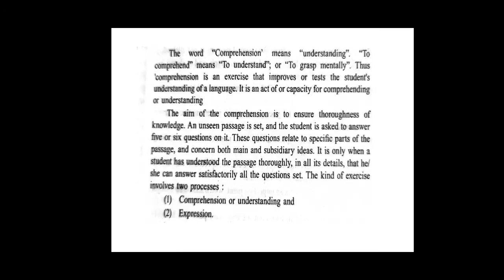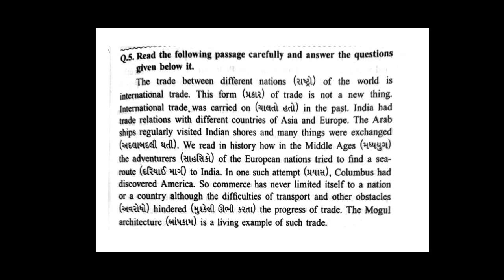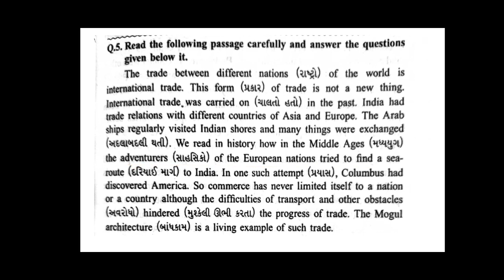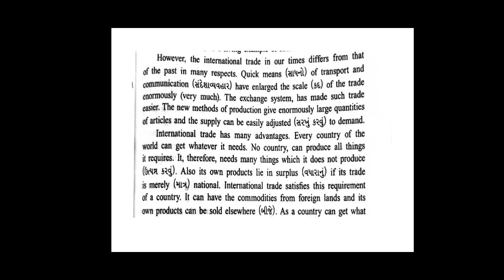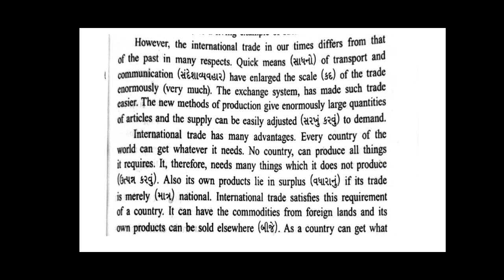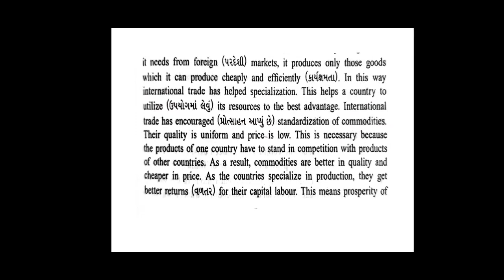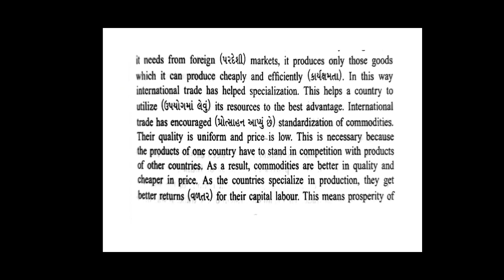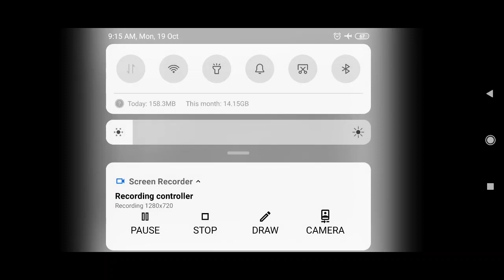B.Com._Sem-1_English_Comprehension_By Prof. Kalyani Trivedi